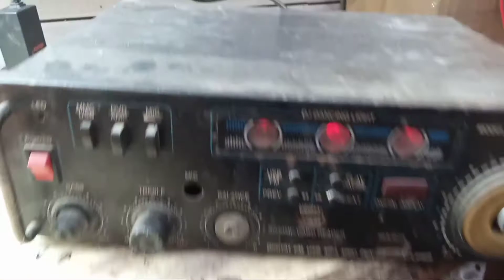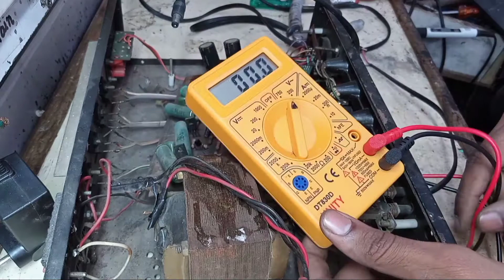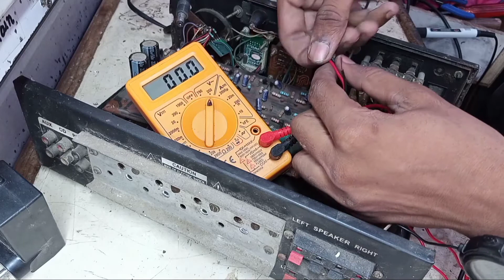अंम्प्लीफिर चल-नहीं रहा है कैसे ठीक करें सिर्फ़ light चल रही है || How to repair Amplifier..